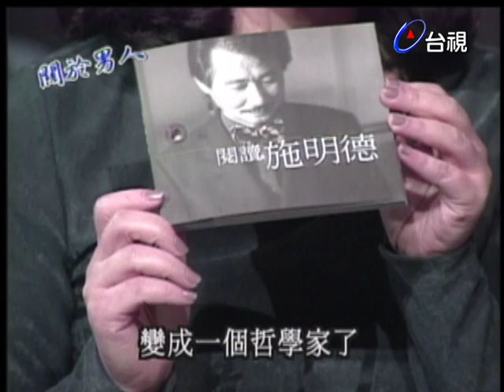被譽為台灣曼德拉！施明德一生追求和平與人權｜關於男人(1999)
來賓：施明德

主持人：周玉蔻

-施明德談成長背景